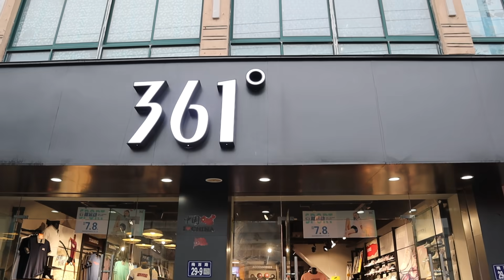小喬帶著胖嫂逛品牌店，老闆放出超低價，小喬要給全家都買一雙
【鄉村小喬】

心有所向，何需遠行，鄉村也可以有詩和遠方 本频道内容旨在分享日常生活，绝对没有动物虐待的情况。